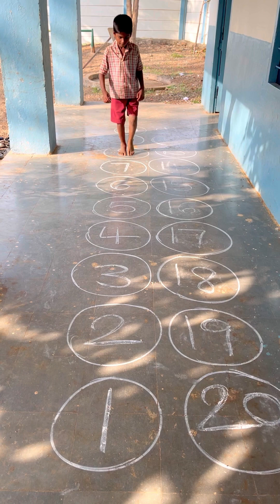Subtractions innovativeideas mathstricks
Subtractions#ytshorts#fun#trendingshorts